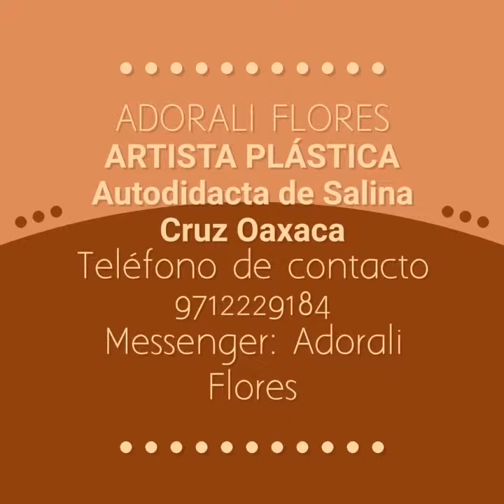Manifestacion Artistica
ADORALI FLORES
ARTISTA PLÁSTICA Autodidacta de Salina Cruz Oaxaca
Messenger: Adorali Flores